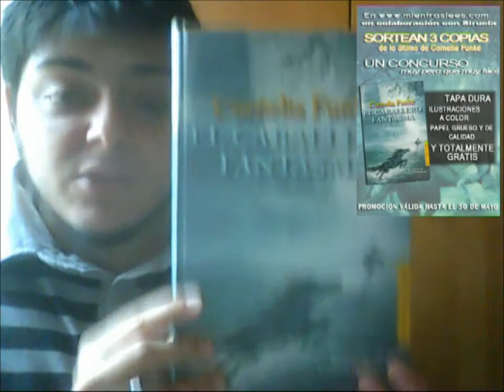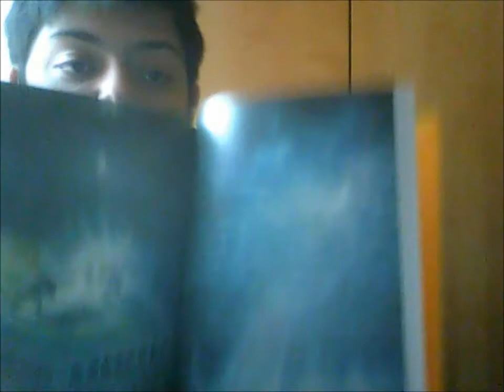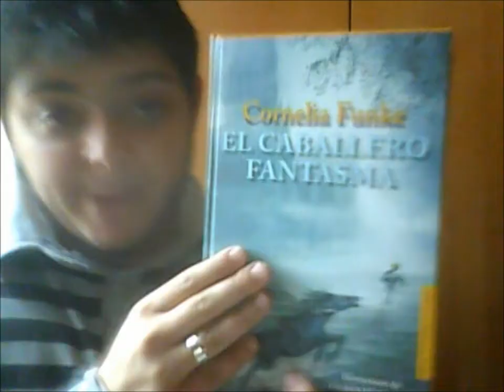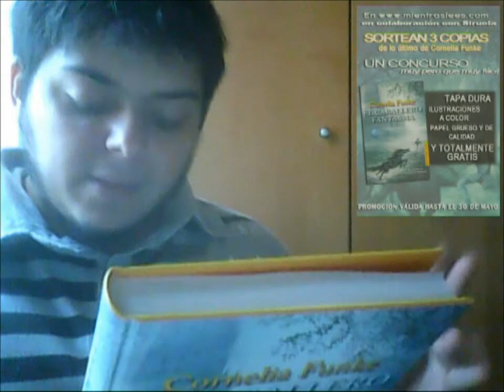Concurso en Mientras Lees: Conoce de cerca al Caballero Fantasma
con la colaboración de Ediciones Siruela sortean 3 ejemplares de lo último de Cornelia Funke: El Caballero Fantasma. Para concursar tienes que entrar a y leer las bases. En este vídeo te mostramos cómo es el premio que te puedes llevar a tu casa. Promoción válida hasta el 30 de Mayo.

-- ¿Click-click? --